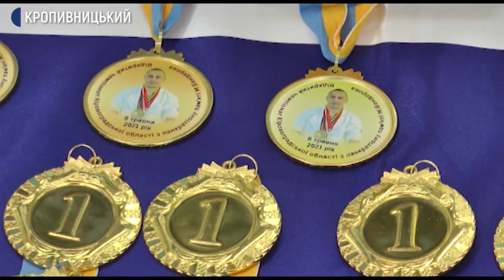У Кропивницькому відбувся турнір з панкратіону пам'яті спецпризначенця Максима Бендерова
У Кропивницькому відбувся турнір з панкратіону пам’яті бійця 3-го полку військ спецпризначення Максима Бендерова. Старший розвідник полку, чемпіон України з панкратіону загинув 15 липня 2014 року у бою біля селища Ізварине Луганської області. У турнірі взяли участь сотня спортсменів з Кропивницького, Кривого Рогу, Кременчука, Олександрії та Долинської. Пакратіон – це вид єдиноборств, який поєднує ударну техніку з елементами боротьби. Хто переміг на турнірі, розповість Олександр Сметанко.